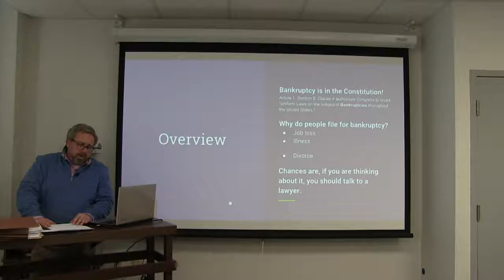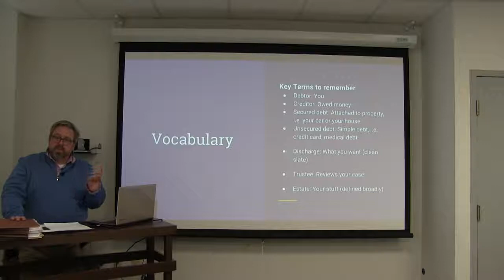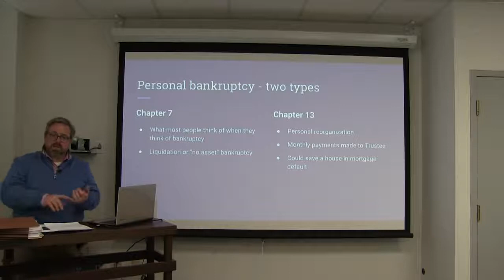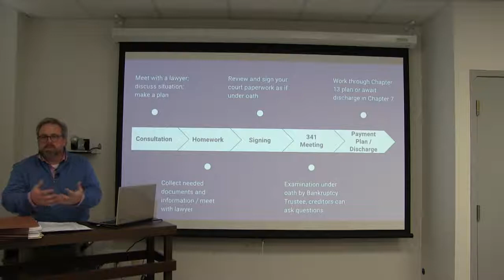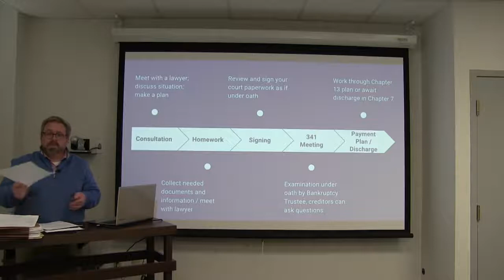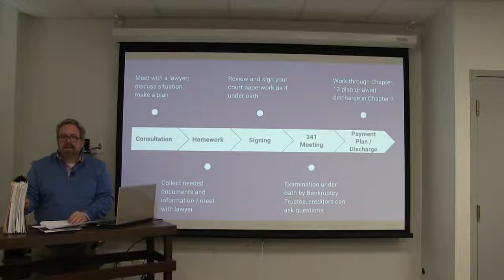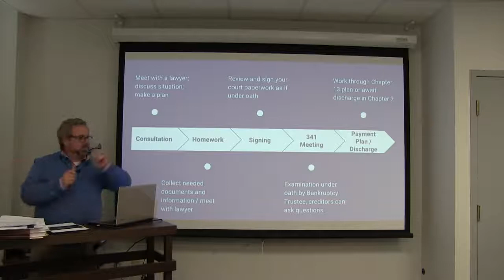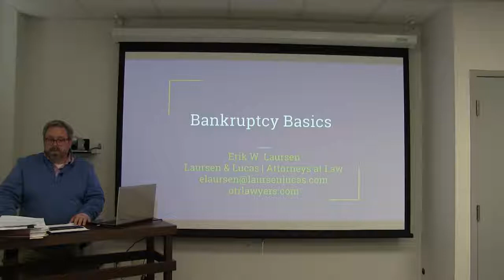Bankruptcy Basics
Attorney Erik Laursen of Laursen & Lucas (laursenlucas.com) discusses the basic steps involved in filing for bankruptcy in Hamilton County, Ohio. This video will prepare you for the basic process and help you know what to expect.